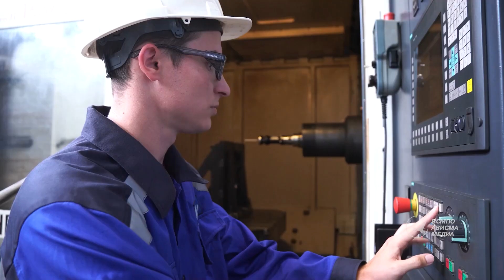Известный спортсмен ВСМПО Яков Пестерев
Бежать и наслаждаться жизнью! Расскажем об известном на ВСМПО легкоатлете Якове Пестереве и его спортивном увлечении